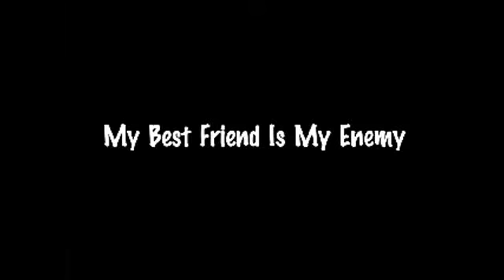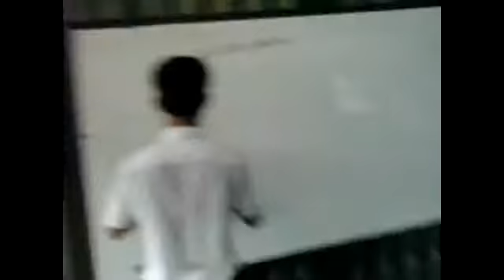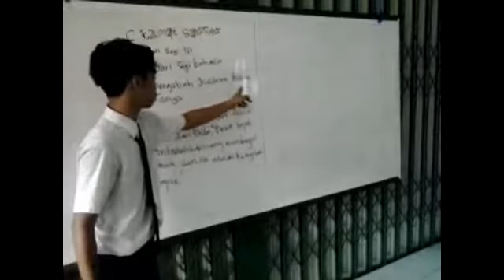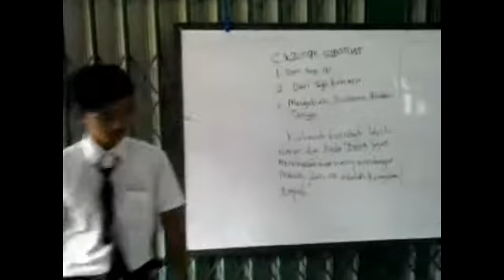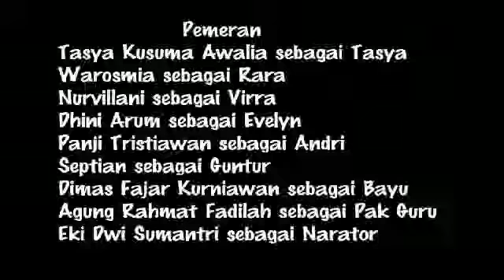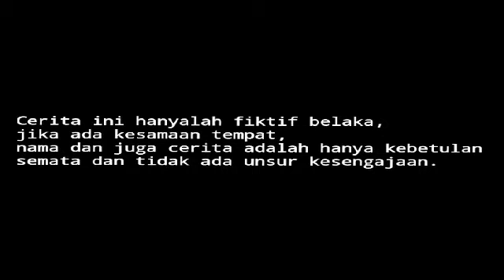My Edited Video